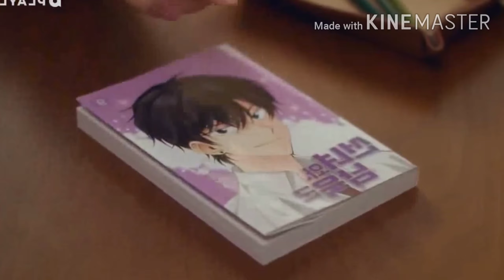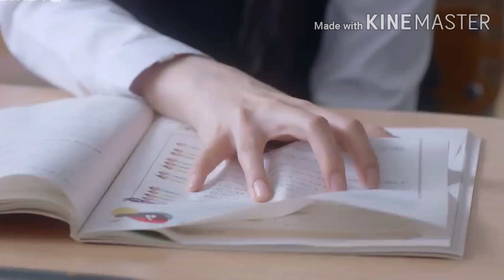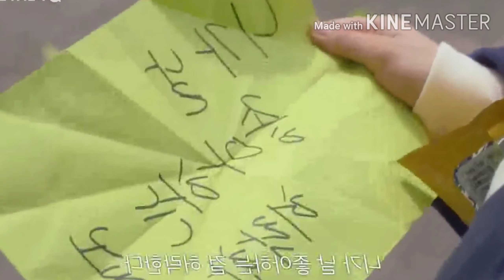the girl and the boy coming out of manga [MV]